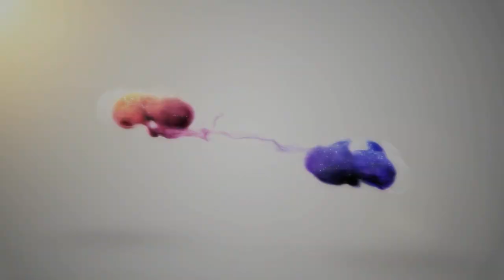Assassin's Creed Valhalla - We Nobles Three Trophy - Achievement Guide (Frankish Nobles Locations)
Assassin's Creed Valhalla We Nobles Three

TIMELINE:
0:00 - The Hunter
2:47 - Herbert Du Lilibonne
4:05 - The Cavalier - Gerswinda

Assassin's Creed Valhalla We Nobles Three Trophy Guide / Achievement Guide - Defeat all three Frankish Nobles (The Siege of Paris).

Frankish Nobles are a type of Mystery (blue icons on map) in Francia. They are similar to the Lost Drengrs from the main game. Find all 3 to get the trophy.